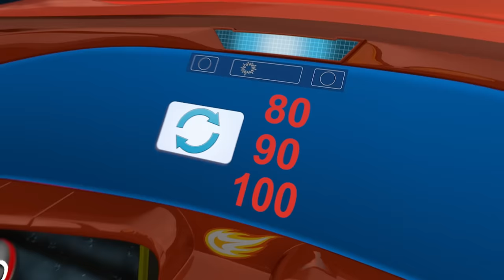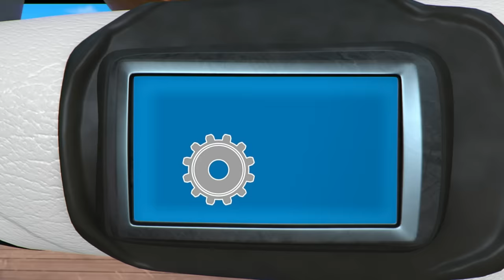30 MINUTES des sauvetages de Blaze et AJ | Blaze et les Monster Machines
30 minutes de sauvetages héroïques de Blaze et AJ !

Blaze et AJ sont des héros à Axle City ! Quand ces deux-là font équipe, il n'y a rien qu'ils ne puissent faire ! Préparez-vous pour un marathon de leurs sauvetages les plus héroïques, allant de devenir des super-héros à arrêter des voitures de course super-rapides. Ces missions sont garanties d'être SUPER amusantes !

**ADVERTISEMENT**